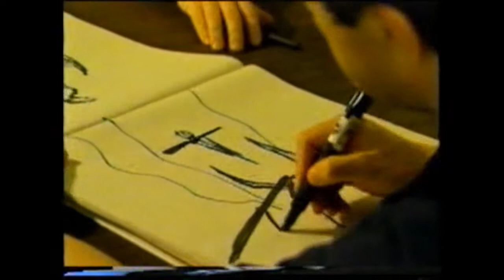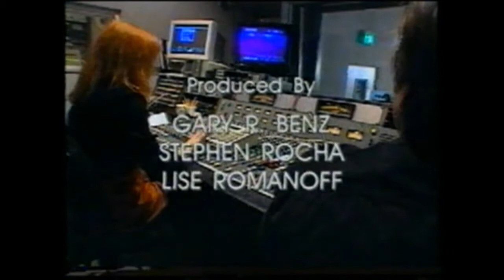Cinema Effetti Speciali 2 - La Fabbrica degli Orrori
CINEMA EFFETTI SPECIALI 2
La Fabbrica degli Orrori

sul set di:
Nightmare
Stati di allucinazione
Hellraiser
L'esorcista